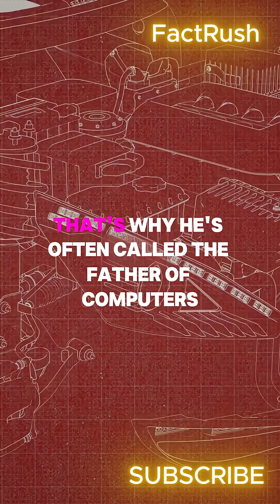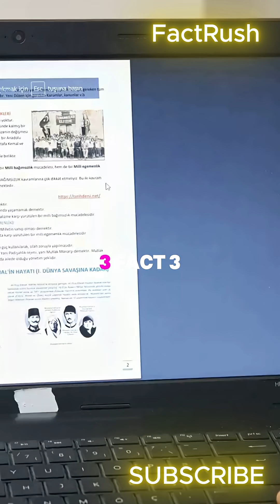“Did You Know THIS About the First Computers? 🤯 | Computer History ”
💻 Did you know the very first computer wasn’t electronic but mechanical? That’s right! Computers as we know them today have a fascinating history that stretches back thousands of years. In this video, we’ll uncover 3 MindBlowingFacts about the HistoryOfComputers that most people have never heard before.

✨ What you’ll learn in this video:
1️⃣ Charles Babbage, often called the Father of the Computer, designed the Difference Engine in the 1820s. His vision was to create a machine that could perform calculations automatically without human error. Even though the technology of his time couldn’t fully build it, his ideas shaped the future of Computers.
2️⃣ Ada Lovelace, a brilliant mathematician, worked on Babbage’s Analytical Engine and became the world’s first computer programmer. She imagined that computers could process not just numbers, but also patterns, symbols, and even music. Her visionary ideas were way ahead of her time.
3️⃣ The Abacus, created around 2400 BCE, is one of the earliest calculating devices in human history. With simple beads and rods, it helped merchants, traders, and scholars perform arithmetic thousands of years before modern computers were ever imagined.

🚀 From ancient tools like the abacus, to groundbreaking thinkers like Babbage and Lovelace, the HistoryOfComputers shows just how far human creativity has taken Technology. Today, we carry powerful computers in our pockets, but it all started with wooden frames, gears, and visionary ideas.

👉 If you love TechnologyFacts, HistoryFacts, Inventions, AmazingFacts, and DidYouKnow content, then this video is for you.

📌 Share this with a friend who loves History and Computers — you never know who you might inspire!